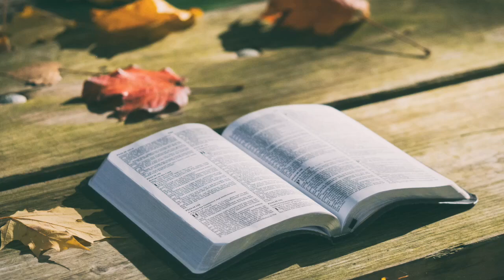1 Samuel 15: 7 - 11 doos ds. J.S. Heutink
Meditatie over 1 Samuel 15: 7 - 11 doos ds. J.S. Heutink